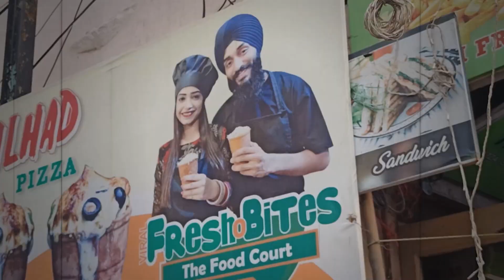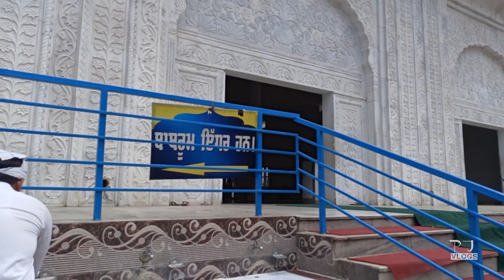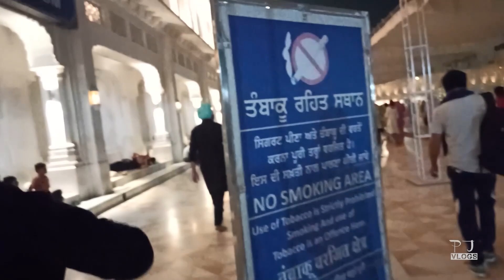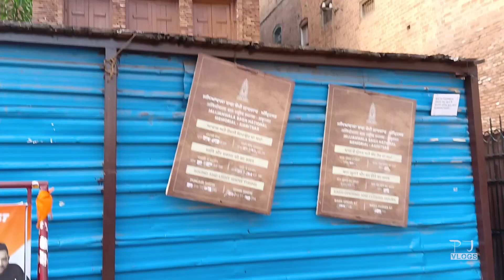Vlog #9 || Wagon-R mein Ghusi Platina || PJVlogs_HR29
Hello Guys Welcome Back 2 another vlog This is our 9th Vlog and in this Vlog have full of FUN, We Hope The viewers like our Content😎✨